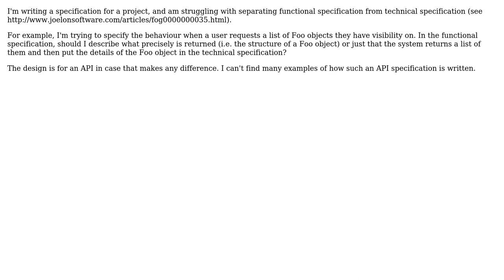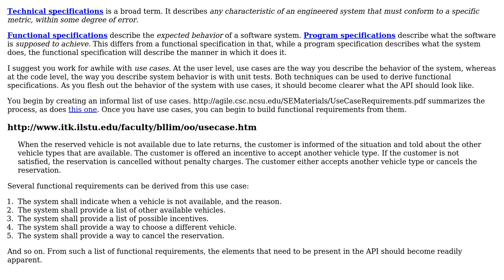Difference between functional and technical specification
With thanks & praise to God, and with thanks to the many people who have made this project possible! | Content (except music & images) licensed under CC BY-SA | Music | Images & others | With thanks to user Robert Harvey user Chris Cooper and the Stack Exchange Network Trademarks are property of their respective owners. You are responsible for your own actions.